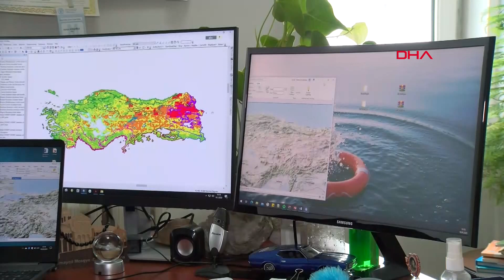Türkiye’nin su kıtlığı ve arazi tahribatı haritası hazırlandı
Bartın Üniversitesi (BARÜ) öncülüğünde iklim değişikliği üzerine 3 yıldır sürdürülen TÜBİTAK’ın desteklediği proje kapsamında, su kıtlığı ve arazi tahribatı haritası hazırlandı. Proje yürütücüsü BARÜ Orman Fakültesi Öğretim Üyesi Prof. Dr. Ayhan Ateşoğlu, “Haritaların bir sonraki aşamada özellikle iklim değişikliği temelinde, arazi ve arazi kullanımına yönelik farklılıklara da destek vereceğini söyleyebiliriz. Haritalar sadece ormancılık değil, tarım, yerleşim ve araziye ilişkin insan eliyle kurgulanmış ve gelecekte nasıl bir politika izlenmesi ile ilgili karar vericilere yön gösterebilir. Bu haritayla yön gösterebilir sonuçları ortaya koymuş olduk" dedi.

Bartın Üniversitesi tarafından 3 yıl önce ‘Türkiye'nin dağ ekosistemi ekolojik koşulları, arazi kullanımı, arazi örtüsü değişimlerinin izlenmesi ve iklim değişikliği uyum kapasitelerinin analizine yönelik uzaktan algılama tabanlı bir algoritmanın geliştirilmesi’ isimli proje TÜBİTAK’a sunuldu. Proje, TÜBİTAK’IN 1001-Bilimsel ve Teknolojik Araştırma Projelerini Destekleme Programı kapsamında kabul edildi. TÜBİTAK destekli projenin yürütücüsü BARÜ Orman Fakültesi Orman Mühendisliği Bölümü Öğretim Üyesi Prof. Dr. Ayhan Ateşoğlu ve İstanbul Üniversitesinde görevli Prof. Dr. Yusuf Serengil ve Bartın Üniversitesinden Dr. Öğretim üyesi Hüseyin Şensoy çalışmalarını tamamladı.

2 AYRI HARİTA HAZIRLANDI

Projeyle birlikte Türkiye'nin iklim değişikliğine adaptasyonu, ekosistem hizmetleri ve sürdürülebilir kalkınma hedefleri çerçevesinde, dağlık alanların ne ölçüde iklim değişikliğinin etkilerine karşı dirençli olduğu ve sürdürülebilir yönetimleri için önümüzdeki yıllarda nasıl bir strateji ve arazi planlaması yaklaşımları geliştirilmesi gerektiği konusunda birçok veri sağlandı. Proje sonunda ‘Arazi bozulumu tehlike duyarlılık haritası’ ve ‘Su kıtlığı tehlike duyarlılık haritası’ hazırlandı.

İÇ ANADOLU VE DOĞU ANADOLU SU KITLIĞI AÇISINDAN RİSKLİ

Projeyle birlikte su kıtlığı bakımından riskli bölgeler de tespit edildi. İç Anadolu ve Doğu Anadolu bölgesi ile birlikte Artvin'in Borçka ilçesi, Kars, Iğdır, Ağrı ve Erzurum bölgelerinde en yüksek düzeyde su kıtlığı riskinden bahsedilebileceğinin altı çizilirken, İnebolu, Cide, Bartın kıyı şeridi, Zonguldak kıyı şeridinin de yüksek seviyede su kıtlığı yaşayan ve lokal olarak gözlenen bölgeler arasında olduğuna vurgu yapıldı. Proje kapsamında değerlendirilen veriler ışığında genel anlamda dağlık alan ekosistemlerinde durum ve değişimin son 22 yılda iyiye gitmediğine de dikkat çekildi.

‘TÜRKİYE ÖLÇEĞİNDE SONUÇLARI ORTAYA KOYDUK’

Prof. Dr. Ayhan Ateşoğlu projeye 3 yıl önce TÜBİTAK öncülüğünde başladıklarını belirterek, "Projemiz özellikle uzaktan algılama tekniğini kullanarak, Türkiye’de birtakım faktörlerle arazi kullanım değişikliğini ilişkilendirilip araziye yönelik iklim değişikliklerini gözlemleyebildiğimiz çalışmayı ortaya koydu. Bu çalışma kapsamında özellikle ana sonuçlar yine iklim değişikliği ve sürdürülebilir kalkınma hedefleri çerçevesinde ‘su kıtlığı’ ve ‘arazi tahribatı’ noktasında Türkiye ölçeğinde tematik veri ürettik. Bu noktada bölgemizi de yakından ilgilendiren, özellikle su kıtlığı konusunda ve arazi tahribatının olduğu yerlerle ilgili bir sınıflandırma haritası ortaya çıkardık ve Türkiye ölçeğinde sonuçlarını ortaya koyduk" dedi.

Projenin öncelikli amacının veri tabanı oluşturmak için kurgulandığını söyleyen Prof. Dr. Ateşoğlu, “Bu veri girdileriyle farklı noktalardaki sonuçlara da ışık tutabilecek ölçekte sonuçlar elde edilmiş oldu. Haritaların bir sonraki aşamada özellikle iklim değişikliği temelinde, arazi ve arazi kullanımına yönelik farklılıklara da destek vereceğini söyleyebiliriz. Haritalar sadece ormancılık değil, tarım, yerleşim ve araziye ilişkin insan eliyle kurgulanmış ve gelecekte nasıl bir politika izlenmesi ile ilgili karar vericilere yön gösterebilir. Bu haritayla yön gösterebilir sonuçları ortaya koymuş olduk" diye konuştu.